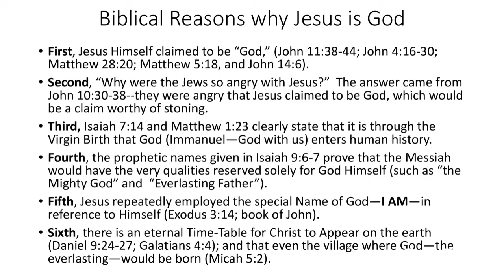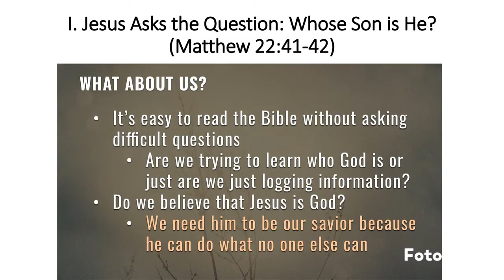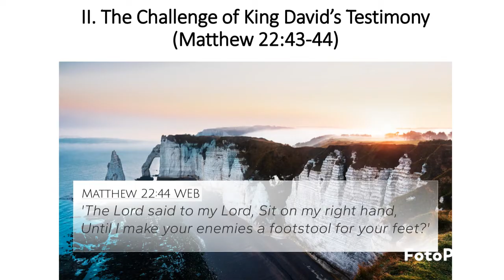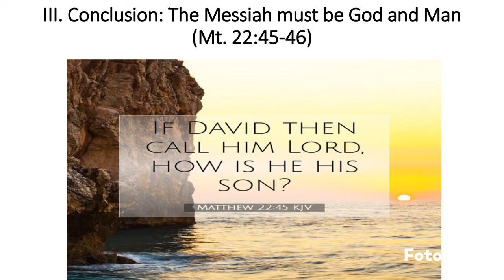Whose Son is He? Matthew 22 Psalm 110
Bethany Bible Church is a small non-denominational church located in Glendale, California.  We believe that the Bible is the perfect Word of God and believe that Jesus Christ is God in the flesh who died on the cross and whose precious blood cleanses the sin of all believers.  He died and was buried for three days before ascending to be at the right hand of the Father.  You are only saved through born again faith in Jesus Christ.

If you're ever in the Los Angeles area, consider worshipping with us at 11am or 6pm every Sunday.